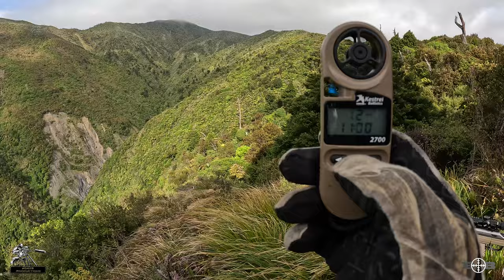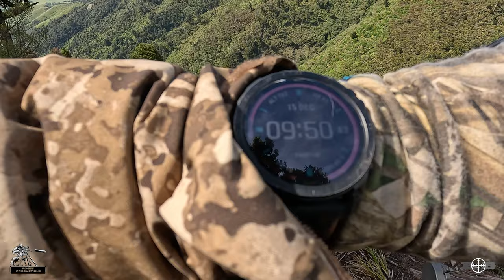Too bloody Windy!!!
A short overnight mission into the public land testing some new kit and looking for a veni.

ROGEES Hunting Gear:
Tatonka Packs: Local Outdoor Retailer
Knives
Helium, HFK & Southwind
Rifle Optics: MARCH Scopes NZ
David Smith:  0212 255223